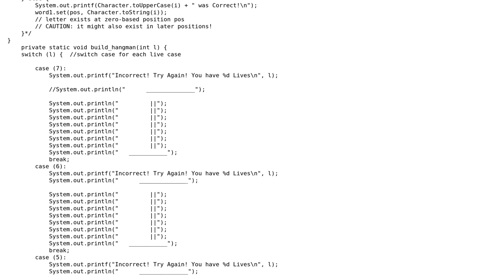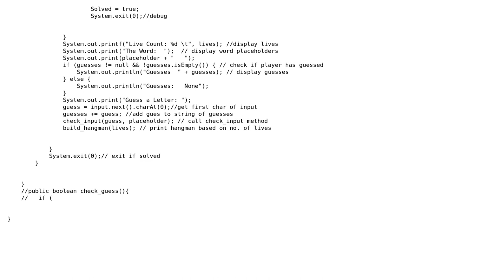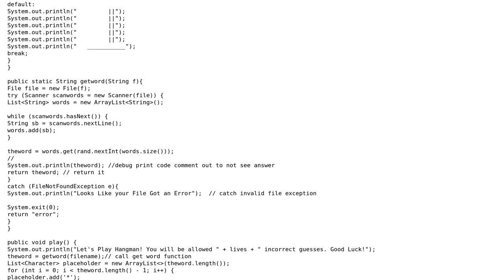Code Review: Basic Hangman Java Project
With thanks & praise to God, and with thanks to the many people who have made this project possible! | Content (except music & images) licensed under CC BY-SA | Music | Images & others | With thanks to user mdfst13 user Jamal user DIYGuy3030 and the Stack Exchange Network Trademarks are property of their respective owners. You are responsible for your own actions.